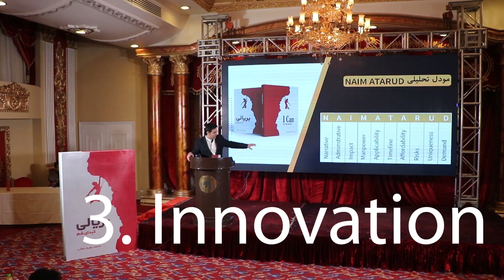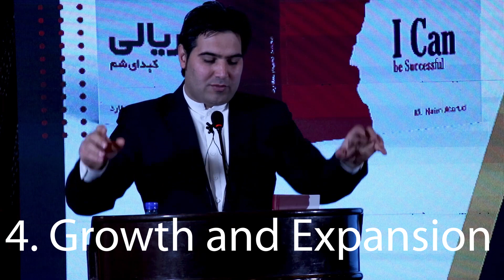د نعیم عطارد بزنس موډل Business Model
ماته په دې کتاب کې تر ټولو خوندور او جالب همدا د نعیم عطارد موډل و. دا موډل یو پیاوړي لارښود هغه کسانو ته ده، چې کاروبار پیلول غواړي او یا هم شته کاروبار کې د ستونزو سره مخ دي.
د دغو موډلونو پر اساس مدیریت کول، خپل ورزنۍ کاروبار پرمخ وړول، ښه کاروبار پیلول، خطر منل، وخت پیژندنه، د عمل پلان لرل، تقاضا او عرضه پیژندل، مالي موضوعات او نور تشریح شوی دی.
د نعیم عطارد په موډل کې دا څلور مرحلي په نظر کې نیول شوي دي.
اول: Ideation نظریه – کیسه او یا هم فکر Narration
دوهم: Execution یا عمل Administration – Manpower, Applicability
درېیم: Innovation  یا نواوری  uniqueness
څلورم؛ Growth – Success and Expansion

Founder of Business Doctors
Founder of Siam Event and Business Development Center
Co-Founder of Plan Future Services
Strategic Communication Advisor to Minister – MoMP
Public Relation/Promotion Director and Spokesperson – ACCI
Senior Communication and Marketing Specialist – ACDR
Lecturer at Dawat, Ashna and Karwan Universities
Author of 5 best seller books and dozens of articles
Participated and spoke in more than 10 International Conferences and events
Two Degree (BBA and Diplomacy and Administration)
Master (International Relation Focus on Political Economy)
Diplomas: (DBA and DEL)
Certificates: Financial Management, Commercial Law, Arbitration, Mediation, NGOs Relation, Event Management, Digital Marketing

د صیام الدین پسرلی په اړه
په ستراتیژیکو اړیکو کې د کانونو او پټرولیم وزارت ارشد سالاکار
د افغانستان د سوداګرۍ او صنایعو خونې د عامه اړیکو او پراختیا رئیس او ویاند
د افغانستان د سوداګریزو شخړو د حل مرکز د بازارموندنې او عامه اړیکو متخصص
د پلان فیوچر خدماتي مرکز موسس او عمومي رئیس
د صیام بزنس موسس او مالک
د افغانستا د کاروبار د داکترانو مشر او بنسټګر
د دعوت، کاروان او اشنا پوهنتونونو استاد
د پنځو کتابونو او لسګونو علمي مقالو لیکوال
په لسګونو نړیوالو اقتصادی کنفرانسونو او تخصصي پروګرامونو کې ګډون او وینا
دوه لیسانسه: اداره او بزنس – حقوق او سیاس علوم، (دیپلوماسی او اداره)
ماستری: نړیوالې اړیکي – سیاسي اقتصاد
تخصصي دیپلومونه: سوداګرۍ او مدیریت
نور اسنادونه: تجارتي حقوق Commercial Law
او نور
ستاسو د معلوماتو لپاره: حقوق د ټولو سوداګریو او کارونو زیربنا جوړوي، هر کاروبار چې پېلیږي اساس یې قرارداد دی او قرارداد پخپله حقوقي موضوع ده. نور مهم موضوعات هم شته.
زموږ هدف ټولنې او خلکو ته خدمت کول دي، که په دې لاره کې مرسته کولای شي، یا الله وکړئ.

صیام الدین پسرلی
مشاور ارشد  اسبق وزیر معادن و پترولیم در امور ارتباطات ستراتیژیک
رئیس اسبق ارتباطات عامه و سخنگوی اتاق تجارت و صنایع افغانستان
متخصص ارتباطات و بازاریابی مرکز حل منازعات تجارتی افغانستان
مسوول مال و اداری میدیوتیک در زون شرق
استاد پوهنتون پوهنتون دعوت، کاروان و اشنا
نویسنده: پنج کتاب پر فروش
اشتراک و سخنرانی در کنفرانس ها و برنامه های تخصصی در بیشتر ۱۰ کشور
دو لیسانس ( بزنس - اداره و دیپلوماسی)
دو دیپلوم ( بزنس و مدیریت – زبان انگلیسی)
یک ماستری (روابط بین الملل تمرکز در اقتصادی سیاسی)